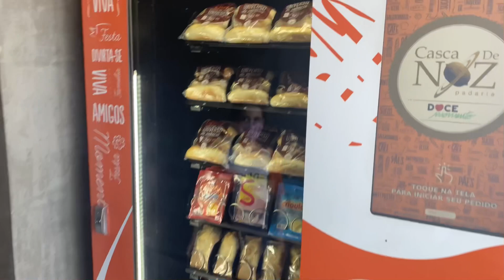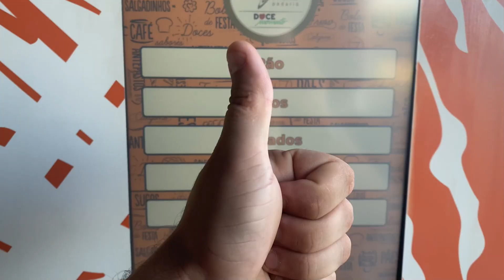Condomínio Lago Sul - English